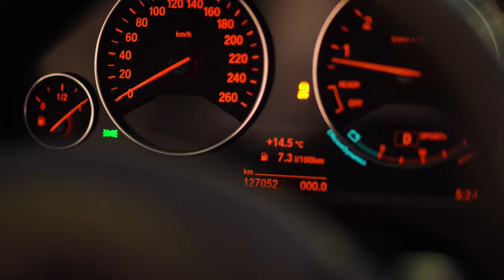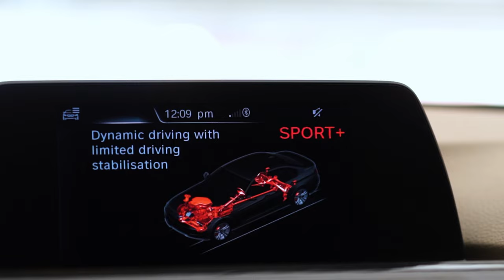B - Roll video of a BMW car for the first time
Here, this is a practice video of trying B- Roll.
Please suggest more feedback in the comments.